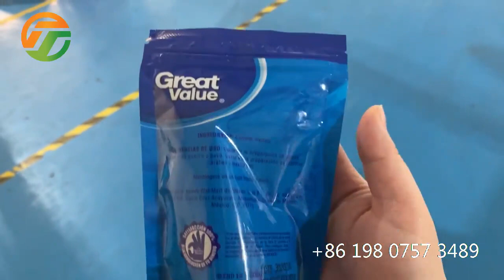Boju zipper doypack machine for spice masala